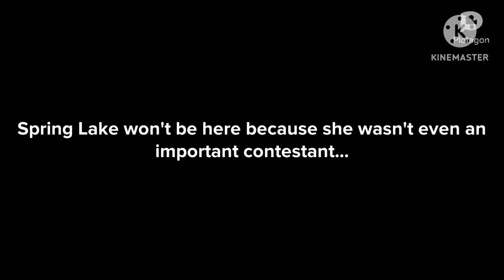Character Elimination Ultimate Episode 19 (Possessed Pumpkins)